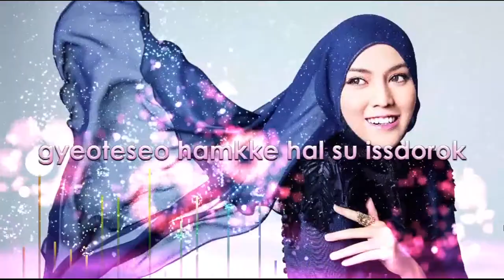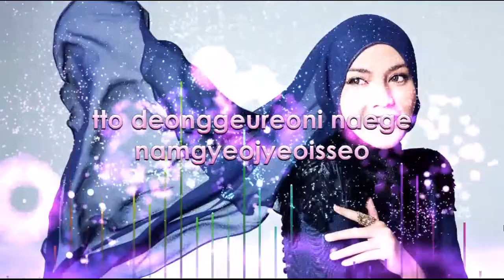PERR!!! Shila Amzah cover Beautiful ( korean song)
Shila Amzah cover Beautiful ( korean song)

- miss allshare
( 도깨비 GOBLIN OST 크러쉬 CRUSH - Beautiful cover by SHILA AMZAH lyric)